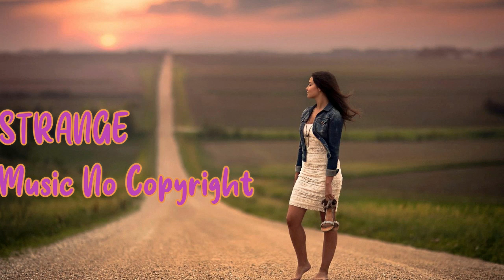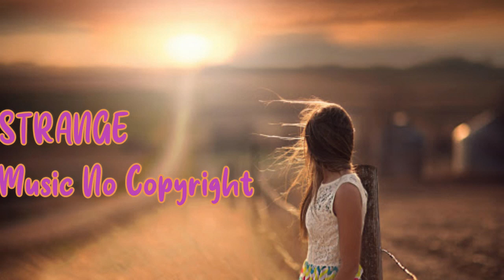BEST MUSIC 2021 (STRANGE Music No Copyright) Mix Music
Hello Welocm to My Channel STRANGE
Best STRANGE Music no copyright that is non copyrighted so you can use it in your youtube videos.

Link ORIGINAL :
🎼 Listen to the playlists on Spotify

1. Here For You - [Vendredi]
2.Life - [Markvard]
3.Foxylicious - [DayFox]
4.Memories - [Tobjan]
5.Waiting Room - [Sapajou]
6.Just The Start - [Vinsmoker](feat. Mike Watson)
7.Riding The Wave - DayFox
8.Alone - [Alban Chela] & [Dcoverz]
9.Distant - [MusicbyAden[